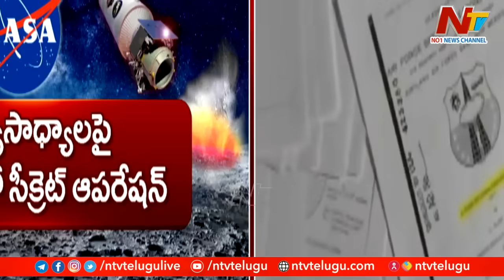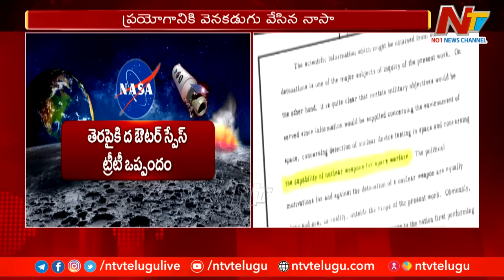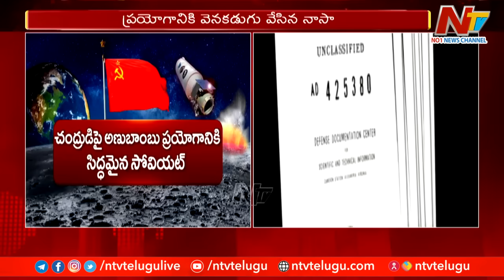NASA : చంద్రుడిపై అణుబాంబు ప్రయోగానికి సిద్దమైన అగ్రరాజ్యం..? | Ntv